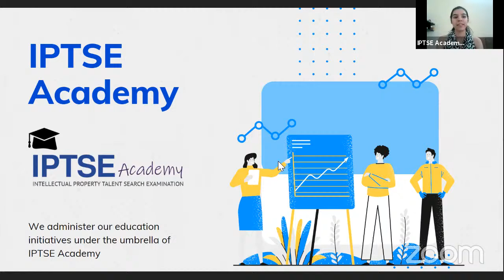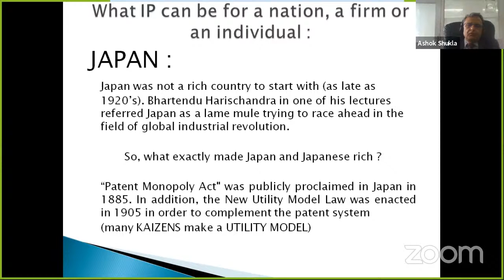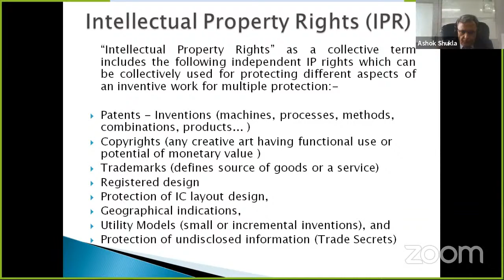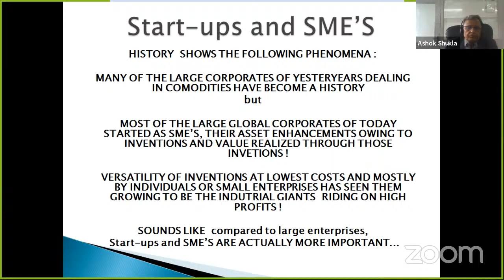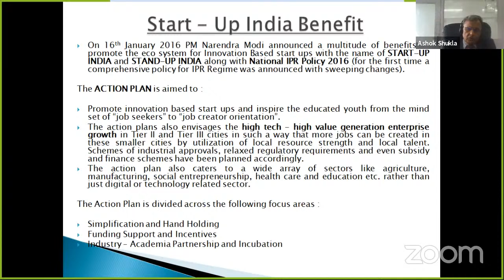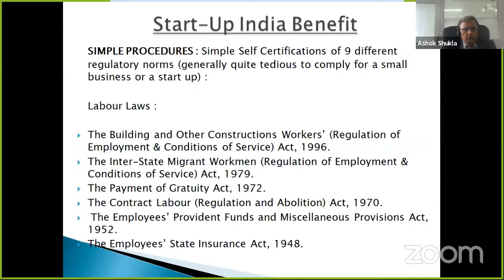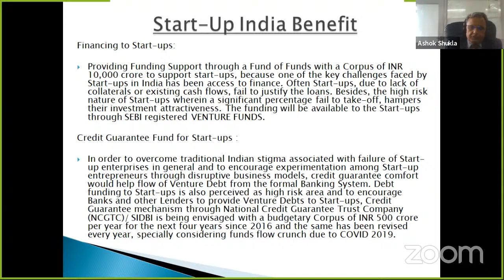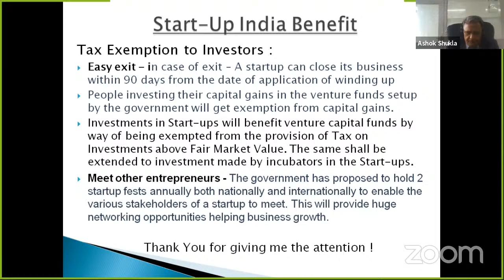IP Literacy Drive- IPTSE Academy and Karpagam Academy of Higher Education